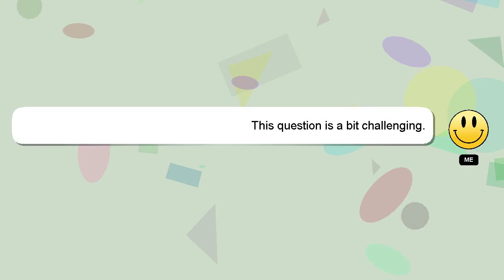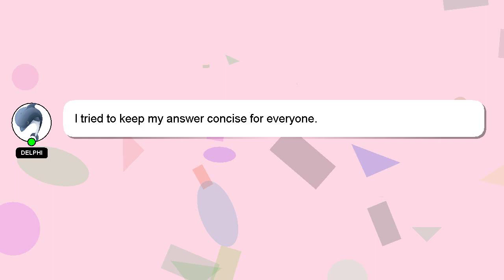PYTHON : module 'yaml' has no attribute 'FullLoader'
'FullLoader' has module attribute : PYTHON 'yaml' no